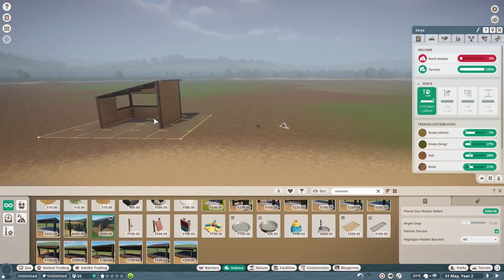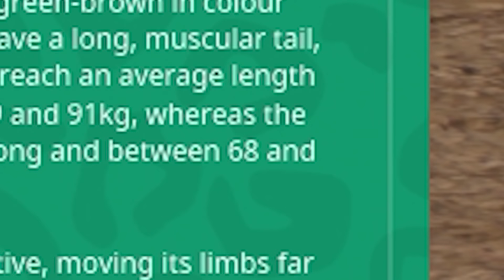HABITAT KOMODO!! | Planet Zoo (Bahasa Indonesia)